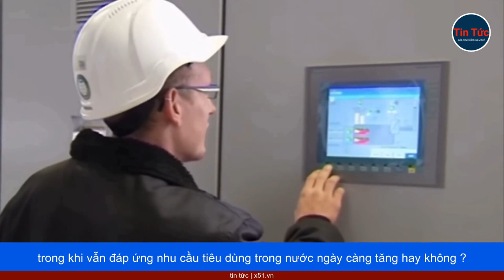ĐẢO CHIỀU CHÍNH SÁCH, AZERBAIJAN 'XOAY TRỤC' SANG BALKAN VỀ NGOẠI GIAO NĂNG LƯỢNG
Azerbaijan đã và đang điều chỉnh chương trình nghị sự chính sách đối ngoại của mình để hướng vào khu vực Balkan dễ bị khủng hoảng năng lượng hơn so với các quốc gia Trung và Tây Âu.